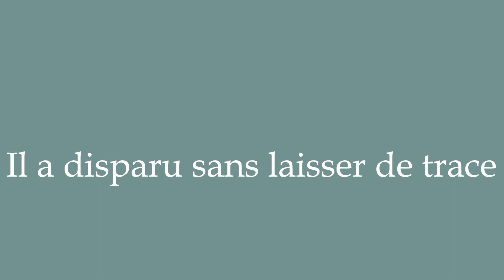How to Pronounce ''Il a disparu sans laisser de trace'' Correctly in French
Learn how to say and properly pronounce ''Il a disparu sans laisser de trace'' in French with this free pronunciation tutorial. Apprenez à prononcer des mots en français grâce à nos tutoriels.